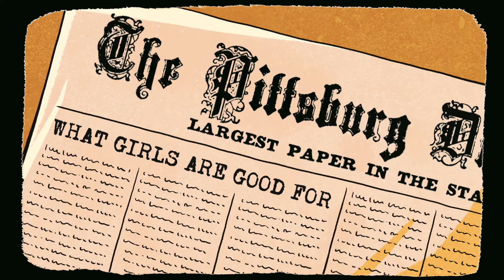Booktrailer La verdadera historia de Nellie Bly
¿Cómo podía una mujer, a finales del siglo XIX, aspirar a ser algo más que una esposa y madre servicial? La vida de Nellie Bly constituyó uno de los primeros y fulgurantes ejemplos de libertad de la mujer. En esta brillante novela gráfica se narran los momentos más destacados de su historia y de su carrera como periodista: desde que respondiera de forma anónima a un polémico artículo periodístico firmando como Lonely Orphan Girl, hasta su vuelta al mundo en 72 días. Nellie fue una triunfadora en la lucha por la emancipación de la mujer, además de pionera del periodismo de investigación: fue capaz de infiltrarse como paciente en un sanatorio para investigar desde dentro. Incansable viajera, valiente aventurera y gran profesional del periodismo, Nellie Bly fue y sigue siendo un auténtico símbolo para mujeres de todo el mundo.